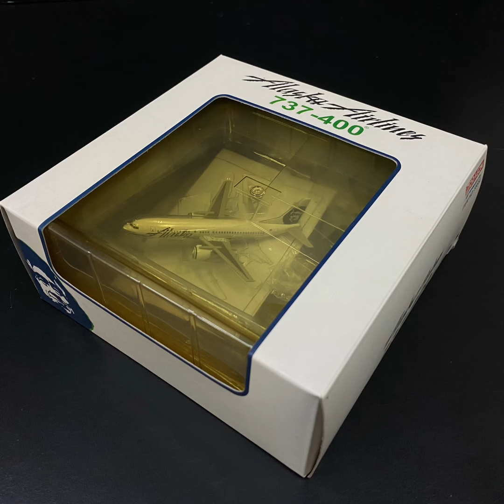2021年4月30日